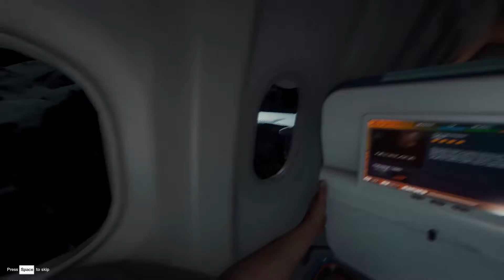The Forest Staffel 2-[001]HD+ Zurück Auf Der Insel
Dir Gefällt Das Video Dan Untersütze mich mit einem Daumen
Neben Einem Abo Kannst du mich auch hier finden:
Du hast eine Frage an mich? Kein Problem

Meine Software mit dem Ich meine Videos Aufnehmen,Schneide und Rendere Stehen in Meiner Kanalinfo
--The Forest--
Early Acces Survival Game 2014 von Endnight Games Ltd
Kommentiertes Gameplay 2016 von Sander2904